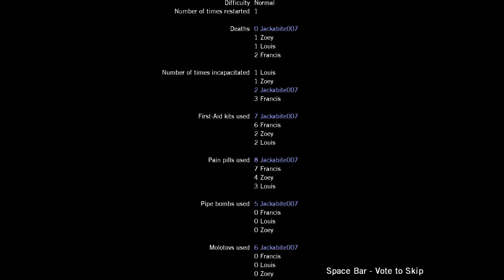Lets Play: Left 4 Dead (Death Toll) - Part 5 (Boathouse Finale)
Hello guys and welcome to another campaign of Left 4 Dead. Many people were private messaging me for more left 4 dead videos so here i have decided to run another campaign! I do hope you enjoy the Death Toll campaign as much as i had fun playing and filming it! Thanks for the support on the channel from day to day it really does help grow the community! Now what you waiting for! Buy the game and slaughter Zombies!